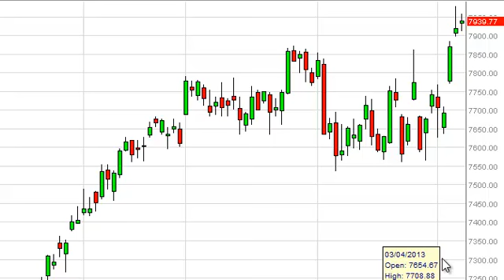DAX Technical Analysis for March 8, 2013 by FXEmpire.com